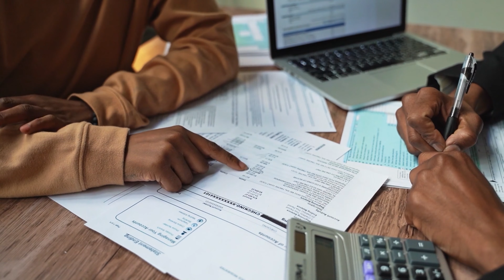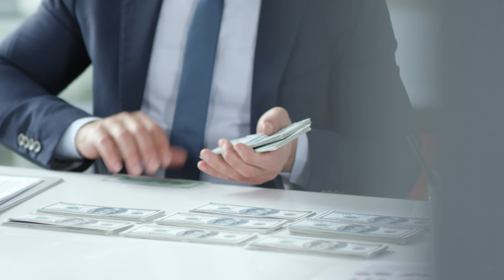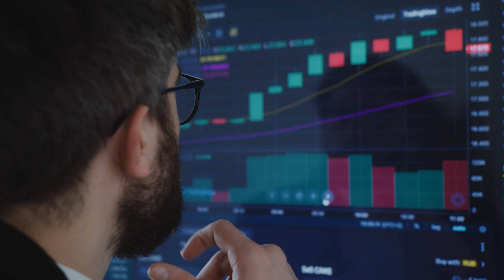Important updates for Mutual Funds Investors!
1. The Compound Effect
2. Ikigai
3. Rich Dad Poor Dad
4. Think and Grow Rich
5. Happily Insured
6. The Power of Your Subconscious Mind
7. How to Win Friends and Influence People
8. The Psychology of Money
9. The Intelligent Investor
10. The Richest Man in Babylon
11. The 10X Rule: The Only Difference Between Success and Failure
12. Investonomy: The Stock Market Guide That Makes You Rich
13. The Little Book of Valuation: How to Value a Company, Pick a Stock and Profit
14. The Dhandho Investor
15. The Warren Buffet Way
16. The Art Of Making Money: Simple Strategies to Create Extraordinary Wealth
17. What Every Indian Should Know Before Investing 5Th Ed
18. Go Start Up: Your Best Guide to Unlocking the Values and Culture of Success
19. Before You Start Up: How to Prepare to Make Your Startup Dream a Reality
20. Startup Idea To IPO : What does it take to create a Unicorn Company Hardcover